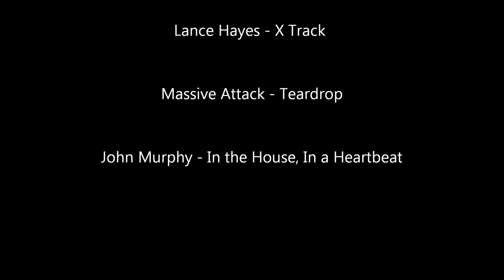Border Counties Karting 2011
Footage from the annual off-season endurance race held by Border Counties Autograss Club. This years track was Herefordshire Raceway.

Music credit to those listed after the video.